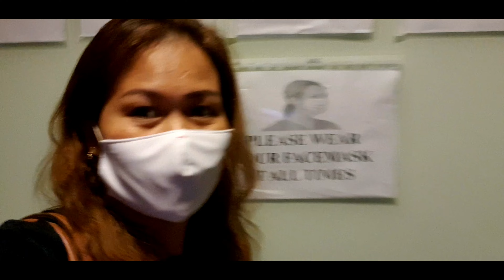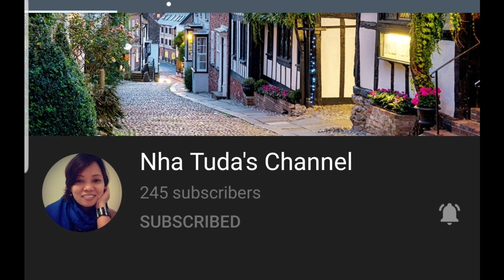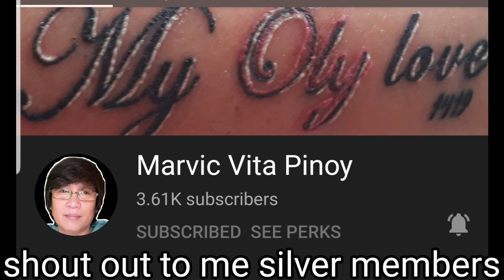FINDING ASH GOURD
Ash gourd juice is a cooling to our body,and a very detoxifying agent.It can help also in our digestion.It has fiber and vitamin c as well.